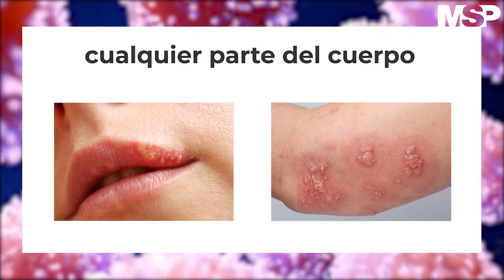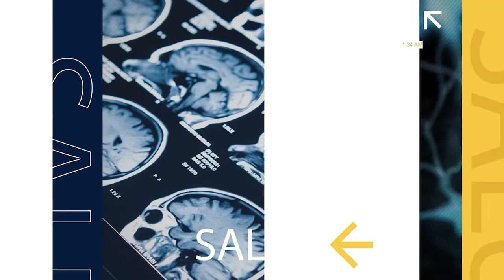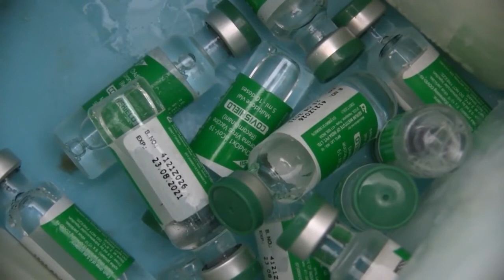MSP Edición Diaria 30 de junio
SaludPública: Pastor de congregación religiosa en Mayagüez donde ocurrió brote de Covid19 es uno de los fallecidos.

Pacientes: Un experto recomienda la iniciación temprana de los tratamientos antirretrovirales para tratar el VIH.

El Herpes Zoster mejor conocido como culebrilla puede afectar a las personas que han padecido varicela aunque se desconoce porqué se reactiva el virus.

La tendencia a ser anti científicos es una reacción de los que no se mueven al mismo ritmo del desarrollo rápido de la tecnología y el conocimiento, según experto.

Internacionales: Más de tres mil millones de vacunas contra el Covid19 son administradas en el mundo.

Entrenan perros en Ecuador para detectar el Covid19 mediante muestras de sudor de los contagiados.